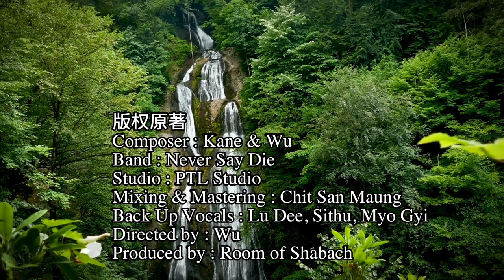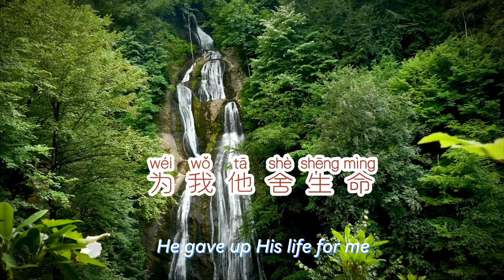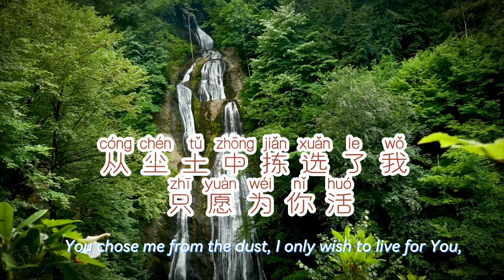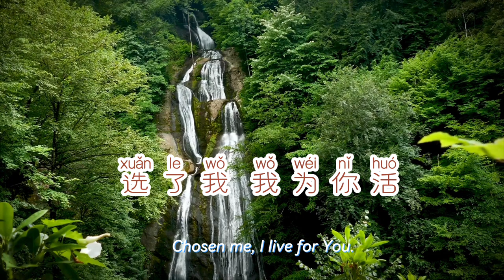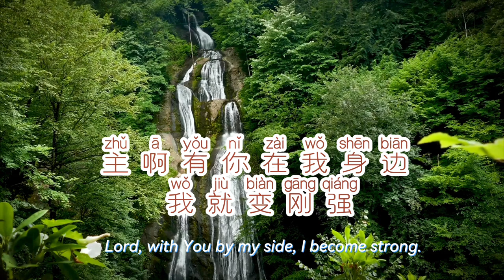不在你以外 拼音版 by Y Wine (ကျေးဇူးတော်မှတပါး Chinese Pīnyīn Version)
Composer : Kane & Wu
Band : Never Say Die
Studio : PTL Studio
Mixing & Mastering : Chit San Maung
Back Up Vocals : Lu Dee, Sithu, Myo Gyi
Directed by : Wu
Produced by : Room of Shabach
ကျေးဇူးတော်မှတပါး Chinese Version
歌词

为我他舍生命，
为我他担当一切过犯，
我所有的罪 他已洗净。
他引领我走义路，
赐丰盛慈爱 美丽祝福，
他使我生命 满有意义，
全能永生神 你昔在今在永在，
从尘土中拣选了我 只愿为你活，
只有你 主耶稣，
世世代代 配得荣耀，
当我生命 遇试炼软弱难行，
主呀 有你在我身边 我就变刚强。
这一生你是我的主，
我的好处 不在你以外。。。
wèi wǒ tā shě shēng mìng ，
wèi wǒ tā dān dāng yī qiè guò fàn ，
wǒ suǒ yǒu de zuì tā yǐ xǐ jìng 。
tā yǐn lǐng wǒ zǒu yì lù ，
cì fēng shèng cí ài měi lì zhù fú ，
tā shǐ wǒ shēng mìng mǎn yǒu yì yì ，
quán néng yǒng shēng shén nǐ xī zài jīn zài yǒng zài ，
cóng chén tǔ zhōng jiǎn xuǎn le wǒ zhǐ yuàn wèi nǐ huó ，
zhǐ yǒu nǐ zhǔ yē sū ，
shì shì dài dài pèi dé róng yào ，
dāng wǒ shēng mìng yù shì liàn ruǎn ruò nán xíng ，
zhǔ ya yǒu nǐ zài wǒ shēn biān wǒ jiù biàn gāng qiáng 。
zhè yī shēng nǐ shì wǒ de zhǔ ，
wǒ de hǎo chù bù zài nǐ yǐ wài 。。。
免责声明：
本视频仅为教育和参考之用，旨在促进学习和知识分享。其中所呈现的内容仅代表创作者观点，不构成任何形式的专业建议或指导。观众在使用本视频所包含的信息时应自行斟酌，对于因依赖视频内容所产生的任何行动，恕不承担任何法律或其他责任。

版权声明：
本视频的版权归原创作者所有。未经作者许可，禁止复制、修改、重新发布或以任何其他方式使用本视频的内容。如需引用或分享本视频内容，请务必注明出处并保留原始视频链接。

隐私保护：
本视频不收集任何个人隐私信息。在观看过程中产生的任何个人数据，都应该由观众自行保护和管理。请在在线互动时谨慎，不要泄露任何个人敏感信息。

最后，我们鼓励支持原创作品。如果您喜欢本视频的内容，请支持和尊重创作者的努力与权益。

Privacy Protection:
This video does not collect any personal privacy information. Any personal data generated during the viewing process should be protected and managed by the viewers themselves. Please exercise caution during online interactions and avoid disclosing any personal sensitive information.

Lastly, we encourage support for original creations. If you enjoy the content of this video, please support and respect the efforts and rights of the creator.